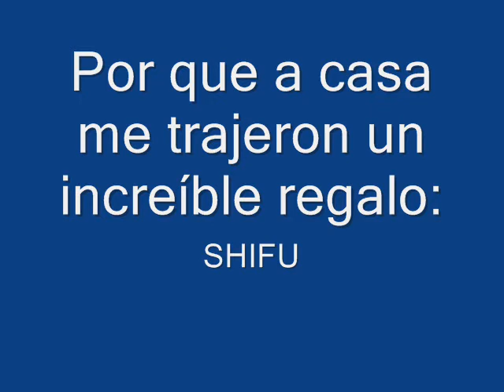CHOW CHOW, Shifu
( por favor hacé click en ME GUSTA)
Shifu es la nueva mascota de la familia.es un hermoso ejemplar de CHOW CHOW,  de la variedad azul, llegó a casa con 40 días el 22 de junio de 2012.
El perro de raza chow chow suele ser un perro tranquilo, no muy excitable y poco destructivo por lo que habitualmente se adapta muy bien a diversos tipos de hábitats. Los ejemplares de la raza de perro chow chow suelen ser excelentes guardianes pero a su vez, especialmente los machos, con marcada tendencia a dominar a sus dueños y muy poco afectos al entrenamiento de obediencia. Si una persona experimentada y con conocimientos en el manejo de perros está buscando un perro cuya principal función sea la de proteger el hogar pero que a su vez sea un animal tranquilo debería considerar la posibilidad de elegir un perro de raza chow chow. Por el contrario si uno desea un animal afectuoso y compañero para los chicos y no está dispuesto a invertir tiempo y paciencia en lo que a educación y entrenamiento de obediencia se refiere, no sería conveniente pensar en incorporar a la familia un ejemplar de raza chow chow.